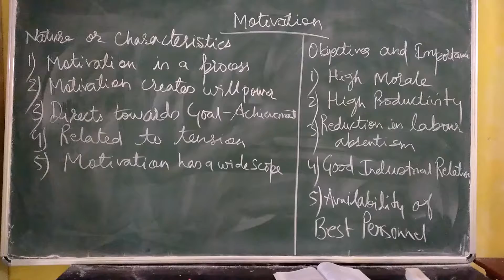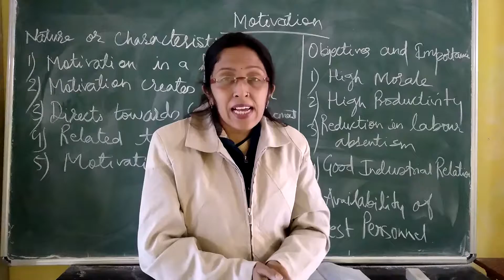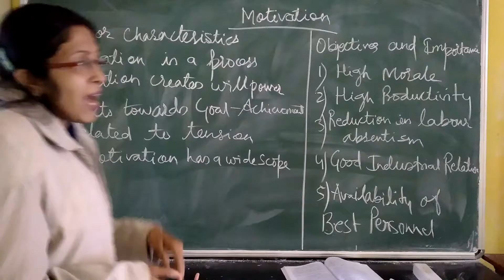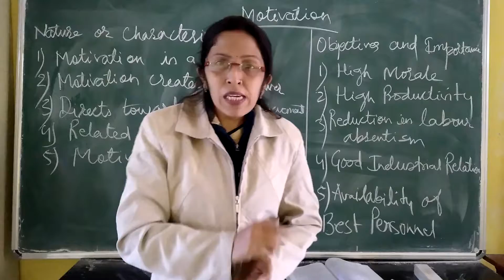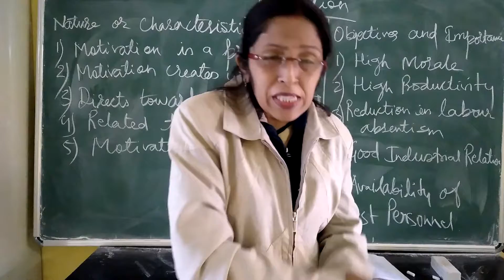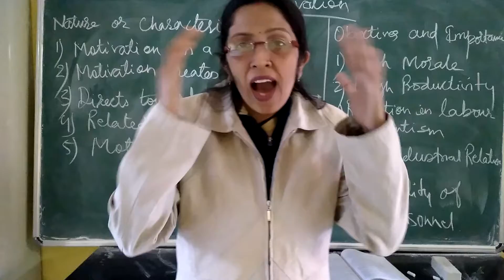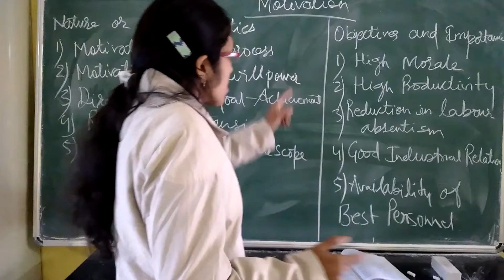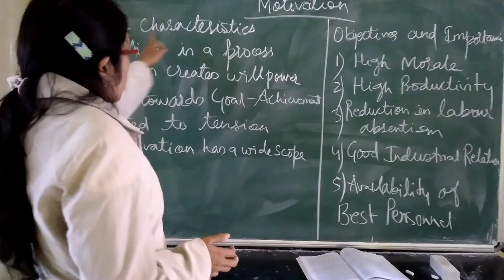video 20 Motivation: Nature and objective (P.O.M)